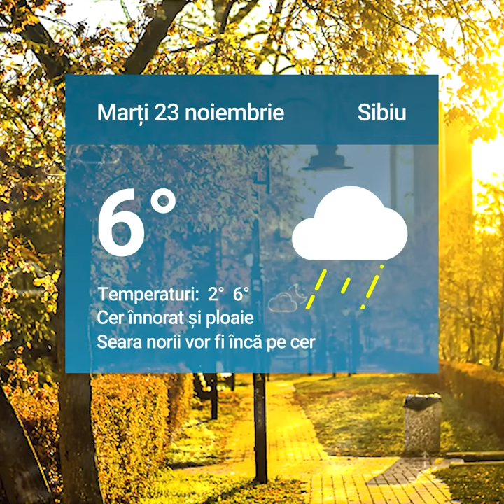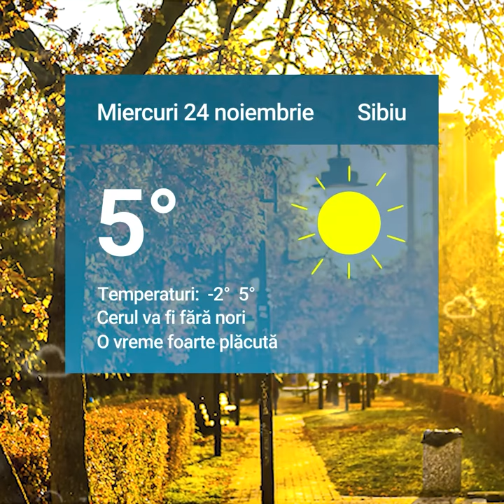Patru amenzi date de jandarmi în urma protestului de duminică din Piața Mare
Patru amenzi date de jandarmi în urma protestului de duminică din Piața Mare – Cei care au înjurat, „arși” la buzunare şi alte două știri de luni 22 noiembrie